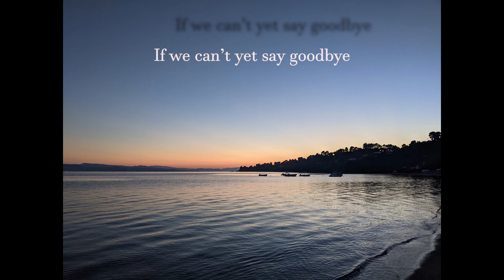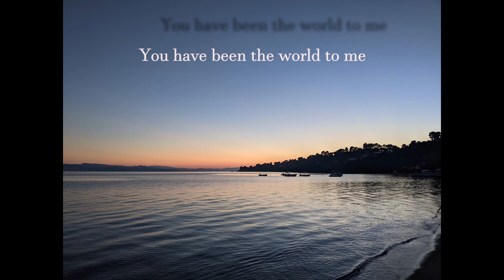The Albatross of Friendship Lost - Charlie Bird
Hello! I wrote this about the sad reality of the loss of close friendship.

The picture in the background has no relation, just wanted to do a lyric video.

Hope you enjoy. All feedback welcome.